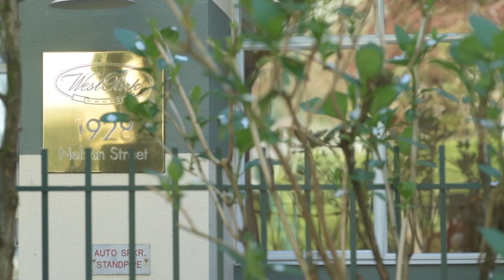109 - 1928 Nelson Street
Address: 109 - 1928 Nelson Street
List Price: $569,900 | 1 bed, 1 bath: 617 SF

VERY SPECIAL "HIDDEN TREASURE" WEST OF DENMAN!

THE SUITE – this lovely corner suite with private street entrance and spacious patio feels like your own mini townhouse. Tasteful updates include hardwood floors, stainless appliances and new kitchen counters. Windows on two sides make the most of the lovely leafy outlook while offering plenty of light.

THE BUILDING – WESTPARK HOUSE - extremely rare, raincreened, freehold, strata, West of Denman. An incredible lifestyle awaits you (and your pets) in this extraordinarily peaceful, verdant setting, steps from English Bay, the Sea Wall and 1000 acres of world famous Stanley Park. Just a block from shops, cafes, restaurants and transit on Denman St and an easy walk into Downtown. Includes parking and storage.

OPENS APRIL 27TH 5-7, 28TH 10-12, 29TH 2-4, 30TH 2-4.